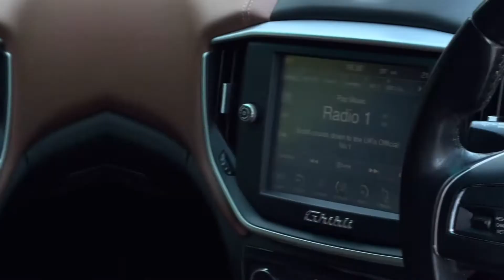MASERATI GHIBLI 3.0 DV6 4d 275 BHP | WALK AROUND VIDEO EXTERIOR + INTERIOR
NATIONWIDE DELIVERY AND CLICK AND COLLECT Available. This Maserati Ghibli DV6 6.0L Automatic Comes With Only Two Owners From New and Comes With Service History, Will Be Serviced Prior To Sale. Finished in Black With Brown Leather Seats, Electric Front Seats with Heated and Ventilated Seats, Satellite Navigation, Parking Assist Sensors Front and Rear, DAB Radio, Bluetooth, Phone Prep, Dual Zone Automatic Climate Control Air Conditioning, Leather Multifunction Steering Wheel, Automatic Lights, Keyless Entry with Keyless Go, Silver Alloy Wheels, Cruise Control, Dynamic Select, Voice Activated Controls, Isofix Rear Seats, Remote Central Locking, Alarm, additional Fee may Apply, please note, not all cars are kept on site please call to make appointment and to avoid disappointment. pre delivery check, This vehicle will be sold with the benefit of A Optional 24 MONTH EXTENDED WARRANTY WITH MAIN DEALER LABOUR RATES, charged at an additional 1199. Hpi Checked, Part Exchanges Welcome.